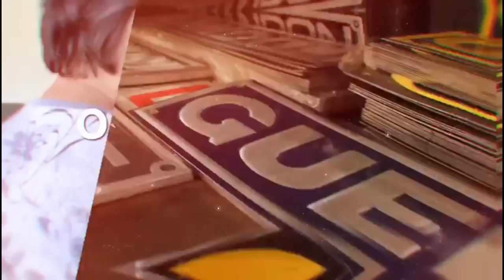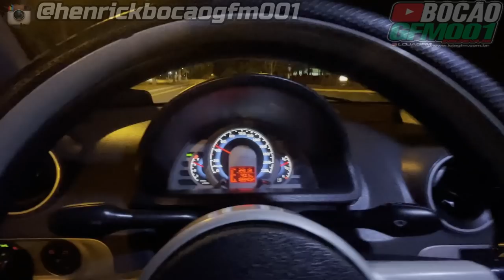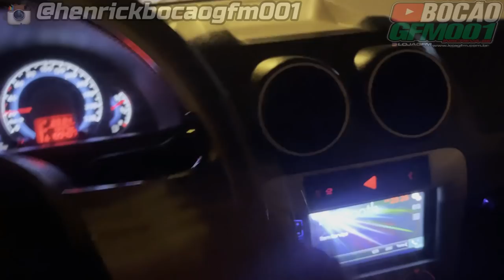SAVEIRO ESTOUROU A SUSPENSÃO A AR COMIGO, VEJA OQUE ACONTECEU!